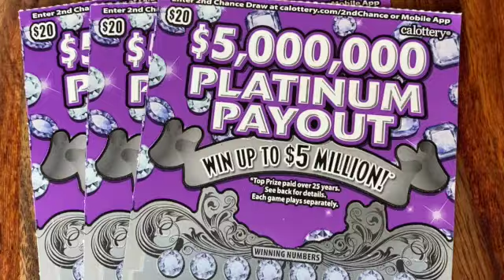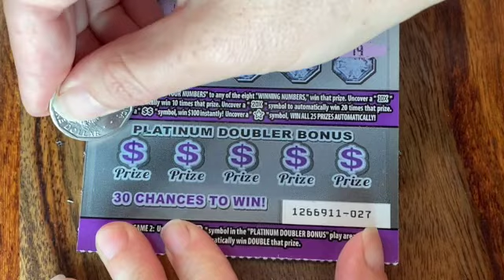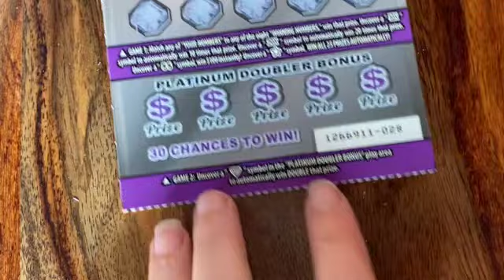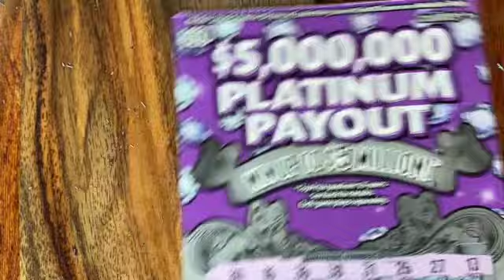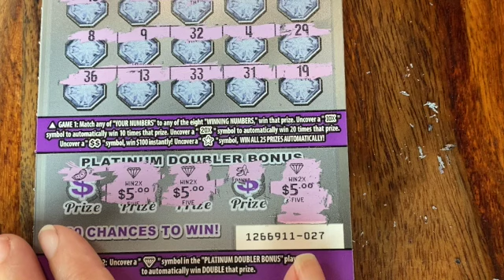🤑 Diamond Wins 💎💎💎 Playing $5M Platinum Payout California Lottery Scratcher!!! 🤑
Mixing up our $20 scratchers by playing $5M Platinum Payout.  Loved seeing all those diamonds! 💎💎💎🤑 Scratching California Lottery Tickets Scratchcards Scratch off's